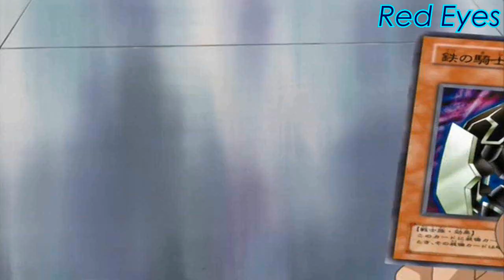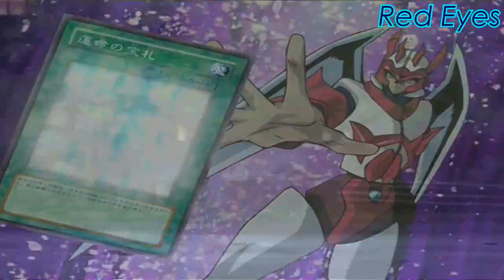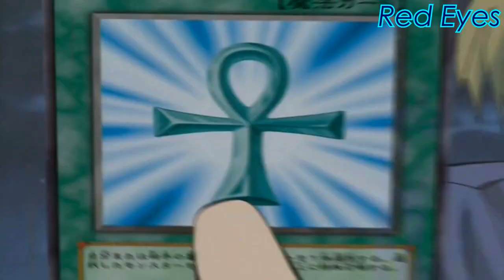Joey VS Atticus AMV (Fantasy Duel)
Animes: Yu-gi-oh! Duel Monsters & Yu-gi-oh! GX